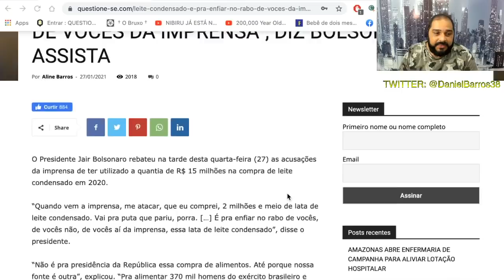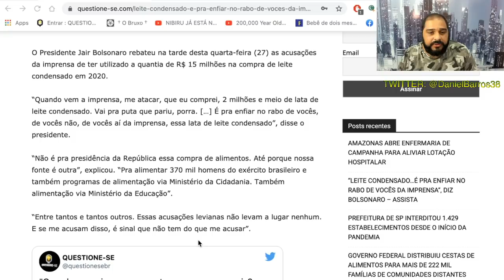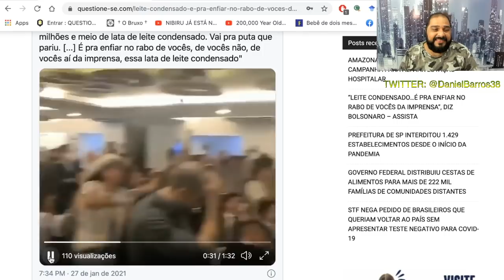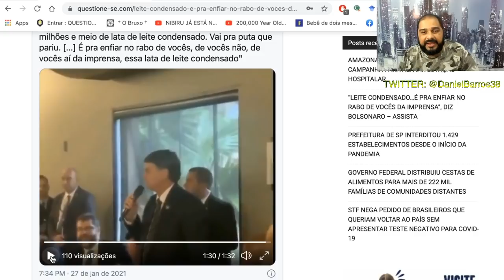O QUE BOLSONARO VAI FAZER COM TANTO LEITE CONDENSADO? BOLSONARO RESPONDE!!!!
IDEIA LEGISLATIVA